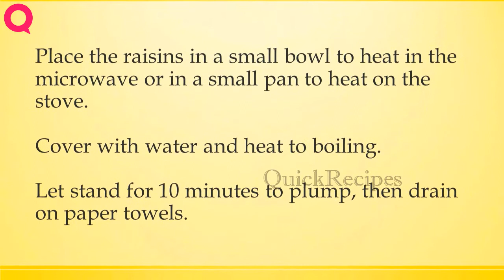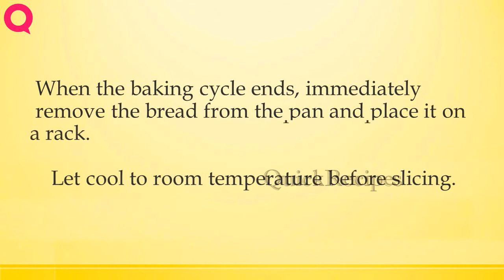OLD FASHIONED RAISIN BREAD | How to Make Recipes | Quick Recipes